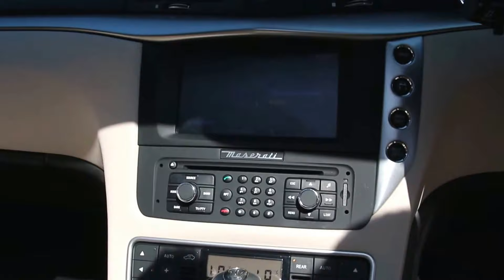Maserati Grancabrio 4.7 V8 Automatic Convertible in Grey 2010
Maserati Grancabrio 4.7 V8 Automatic Convertible registered December 2010 (60) finished in Grey Metallic with Full Beige Leather interior with Embossed Headrests with Logo, Active Shifting Gear Paddles, 20 Inch Multi Spoke Alloys with Yellow Brake Calipers, BOSE Surround Sound System, Front and Rear Parking Sensors, iPod Connection, Aluminium Racing Pedals, Sport Button, Powerfold Door Mirrors, Satellite Navigation ready, Bluetooth, beige Suede Rood Headlining,